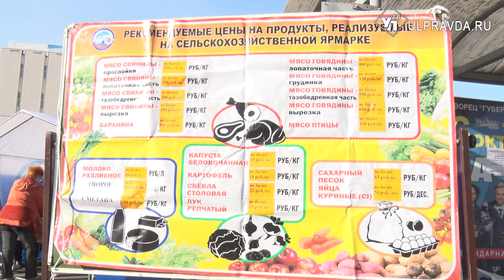Помогали волонтеры. Ярмарку в Новом городе посетило почти 15 тысяч ульяновцев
Ярмарка идет. На этот раз масштабную торговлю развернули в Новом городе Ульяновска. Приобрести натуральные продукты приезжают жители всего Заволжского района. Купить можно было сразу все составляющие продуктовой корзины.